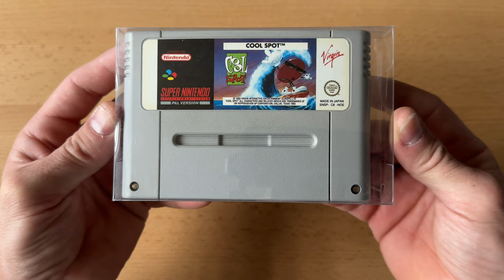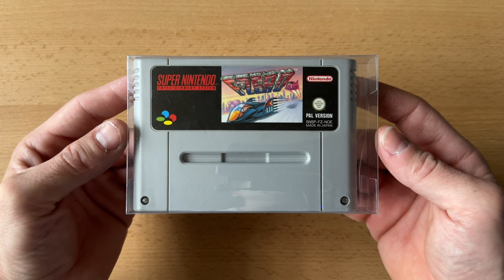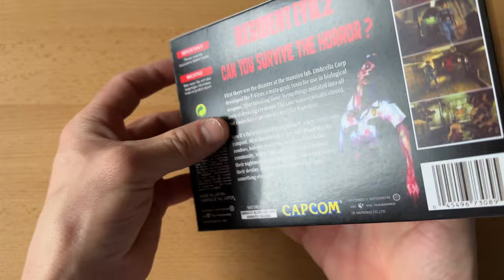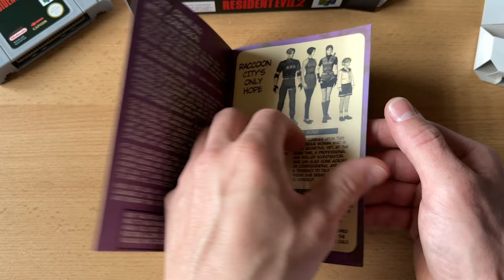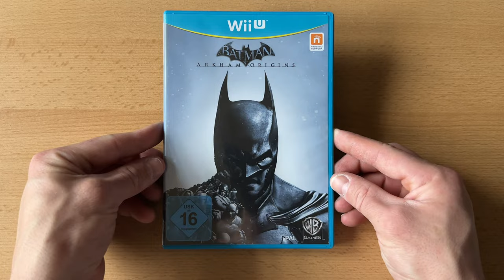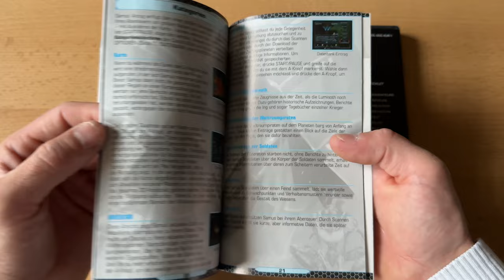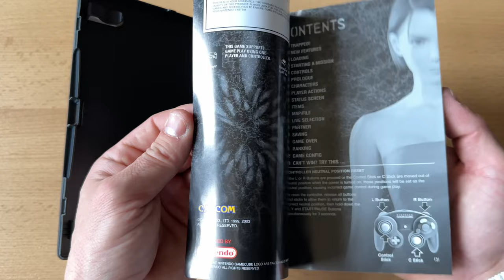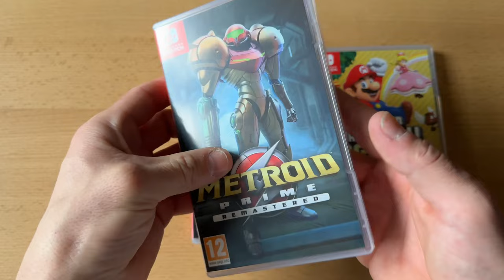Mega Nintendo Spiele Update 🎮🎮🎮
Hallo Gaming Freunde in diesen Video gibt es ein Mega Nintendo Spiele Update der letzten Monate es hat sich eine Menge angesammelt von SNES, N64,Wii U, GameCube bis hin zu Switch. Ich wollte das Video schon länger machen bin aber aus Zeitgründen nicht dazu gekommen aber hier ist es ich wünsche euch viel Spaß damit.